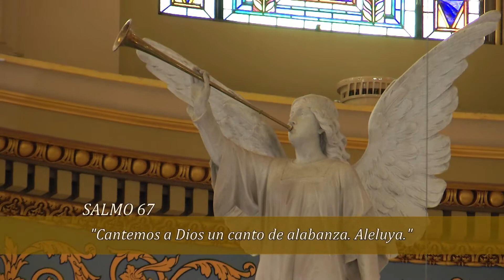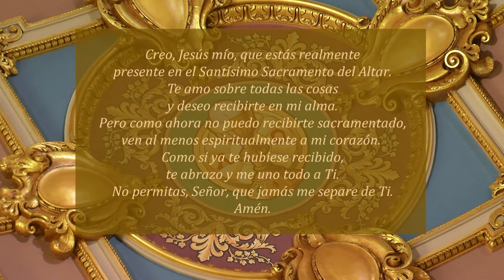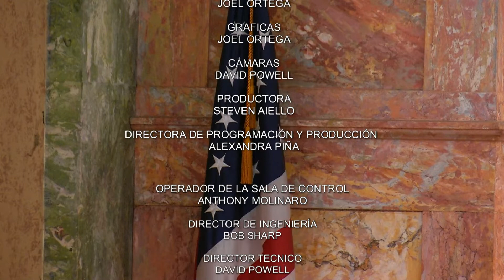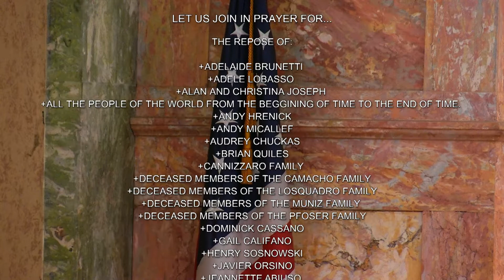Spanish Mass 5 30 22, Lunes de la VII semana de Pascua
Hoy es Lunes de la VII semana de Pascua.

La misa de hoy es celebrada por R.P. Pascal Louis.

Lectionary: 297

Primera Lectura
En aquellos días, mientras Apolo estaba en Corinto, Pablo atravesó las regiones altas de Galacia y Frigia y bajó a Éfeso. Encontró allí a unos discípulos y les preguntó: “¿Han recibido el Espíritu Santo, cuando abrazaron la fe?” Ellos respondieron: “Ni siquiera hemos oído decir que exista el Espíritu Santo”. Pablo replicó: “Entonces, ¿qué bautismo han recibido?” Ellos respondieron: “El bautismo de Juan”.

Pablo les dijo: “Juan bautizó con un bautismo de conversión, pero advirtiendo al pueblo que debían creer en aquel que vendría después de él, esto es, en Jesús”.

Al oír esto, los discípulos fueron bautizados en el nombre del Señor Jesús, y cuando Pablo les impuso las manos, descendió el Espíritu Santo y comenzaron a hablar lenguas desconocidas y a profetizar. Eran en total unos doce hombres.

Durante los tres meses siguientes, Pablo frecuentó la sinagoga y habló con toda libertad, disputando acerca del Reino de Dios y tratando de convencerlos.

Salmo Responsorial
Salmo 67, 2-3ab. 4-5acd. 6-7ab
R. (33a) Cantemos a Dios un canto de alabanza. Aleluya.
Cuando al Señor actúa
sus enemigos se dispersan
y huyen ante su faz los que lo odian;
cual se disipa el humo, se disipan;
como la cera se derrite al fuego,
así ante Dios perecen los malvados.
R. Cantemos a Dios un canto de alabanza. Aleluya.
Ante el Señor, su Dios,
gocen los justos y salten de alegría.
Entonen alabanzas a su nombre.
En honor del Señor toquen la cítara.
Porque el Señor, desde su templo santo,
a huérfanos y viudas da su auxilio;
él fue quien dio a los desvalidos casa,
libertad y riqueza a los cautivos.

Si han resucitado con Cristo, busquen las cosas del cielo,
donde está Cristo, sentado a la derecha de Dios.
R. Aleluya.

En aquel tiempo, los discípulos le dijeron a Jesús: “Ahora sí nos estás hablando claro y no en parábolas. Ahora sí estamos convencidos de que lo sabes todo y no necesitas que nadie te pregunte. Por eso creemos que has venido de Dios”.

Les contestó Jesús: “¿De veras creen? Pues miren que viene la hora, más aún, ya llegó, en que se van a dispersar cada uno por su lado y me dejarán solo. Sin embargo, no estaré solo, porque el Padre está conmigo. Les he dicho estas cosas, para que tengan paz en mí. En el mundo tendrán tribulaciones; pero tengan valor, porque yo he vencido al mundo”.